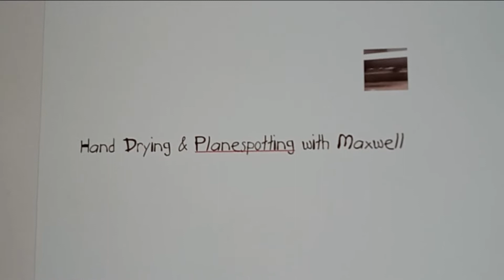2018 American Dryer eXtremeAir GXT @ Circle K, I-64 - Fairview Heights, IL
Color: White
Material: Steel
Brand: American Dryer
Model #: GXT9-M
Serial #: IT 10
Country: USA